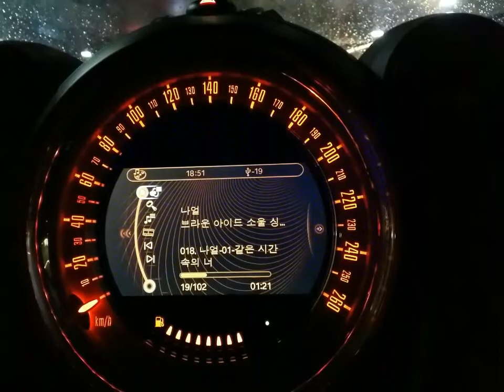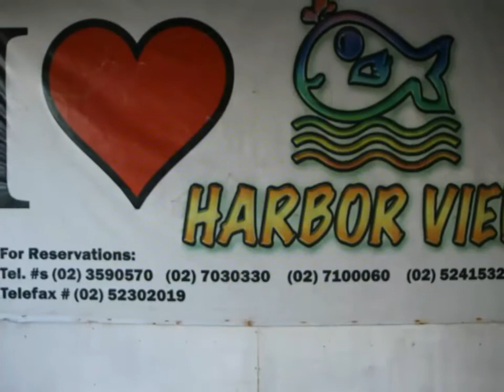잊지 말아요. 나도 그대를 잊지 않을께요. - mc진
설악산에서 받은 신청곡 백지영 잊지 말아요 김진